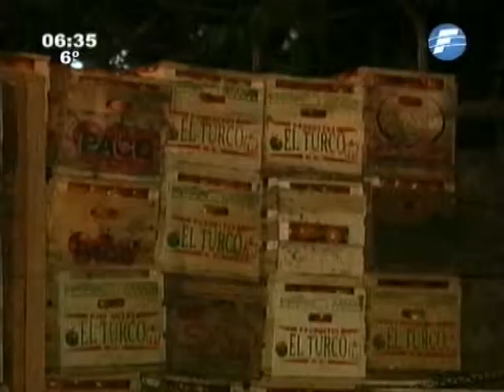Incautan camiones cargados con tomates - 14/08/14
Varios camiones cargados con tomates fueron verificados por agentes del Detave y pese a carecer de documentación, los productos fueron finalmente liberados porque finalmente se pudo constatar que los productos son de origen nacional y fueron liberados.